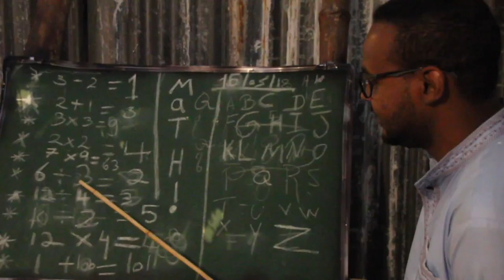My Movie 4